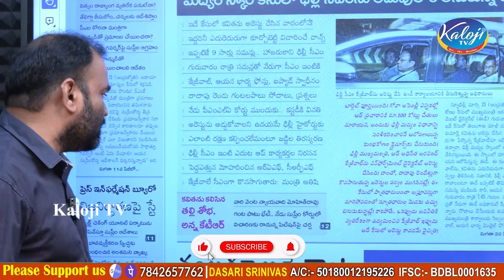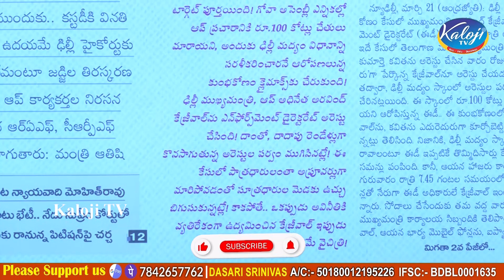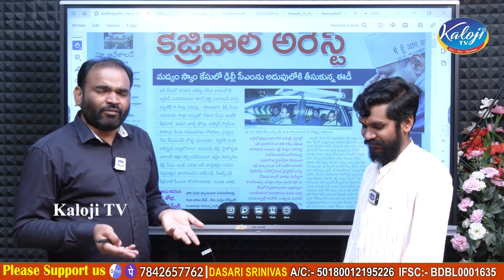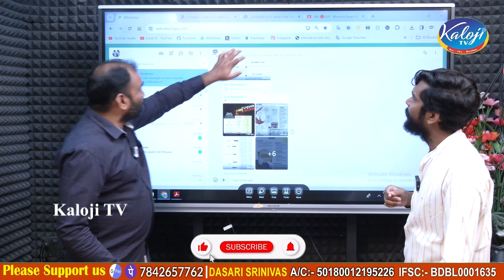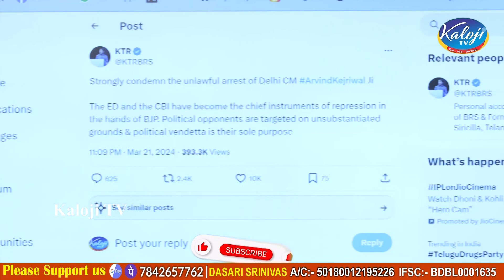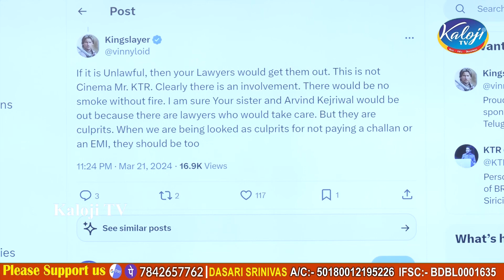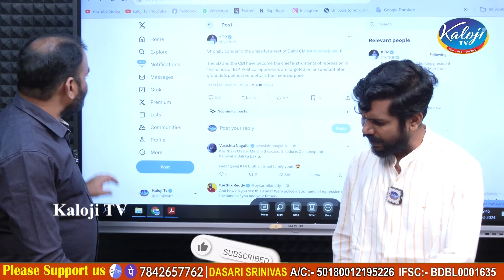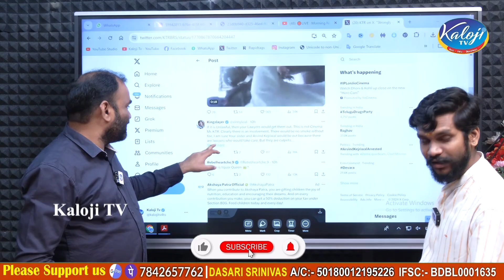మద్యం హోం డెలివరీ…! Reason Behind Kejriwal's Arrest..! | Delhi Liquor Scam | Kaloji TV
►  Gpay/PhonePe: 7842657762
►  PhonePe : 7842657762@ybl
►  Gpay : kalojitv@okicici